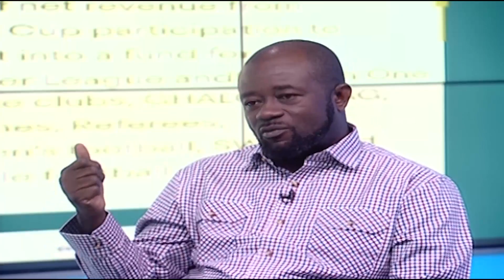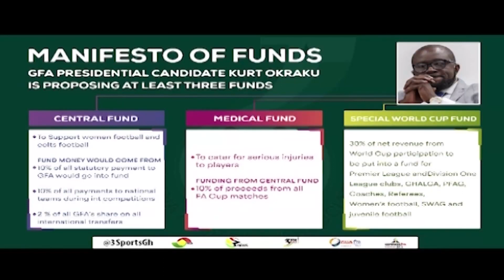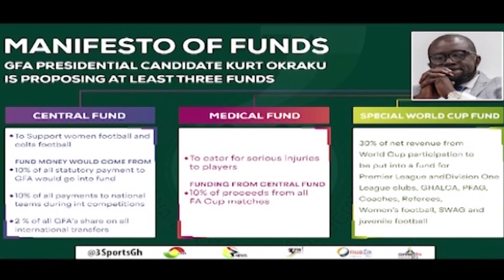One-on-One with Kurt Okraku, GFA President Aspirant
Kurt Okraku is a man of many talents and has over the years gone through the mill to reach the very apex of club football administration. Having declared his intention to contest for the Ghana Football Association presidency, he sat down with TV3's Yaw Ofosu Larbi on 'Warm Up' to discuss how he's going to transparency, accountability and annual audit, good corporate governance; professionalism, innovation and investment to improve Ghana's football.